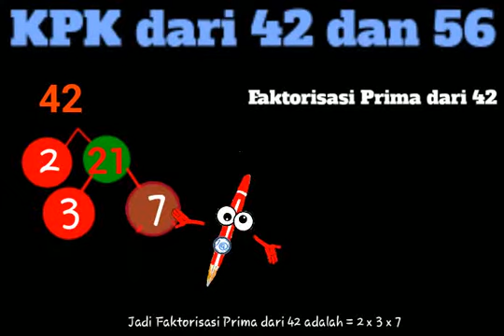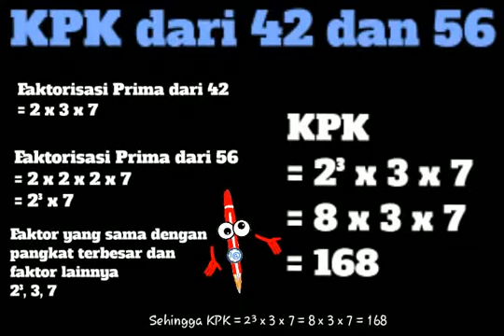Tentukan KPK dari 42 dan 56 menggunakan Pohon Faktor - Faktorisasi Prima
KPK DARI DUA BILANGAN
Menentukan KPK dari 42 dan 56 menggunakan pohon faktor - Faktorisasi Prima